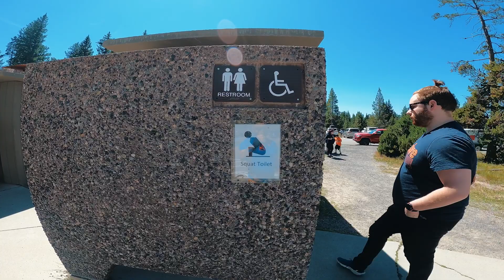AMERiKA’NIN SONUNU GETiRECEK YER ; YELLOWSTONE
Merhaba Herkese, bu videomda sizlere Amerika'nin ilk milli parki olan Yellowstone parkini tüm  görkemi ve vahşiliğiyle gösteriyorum. Ulusal park olan yellowstone parki yanardağlardan ve mağma tabakasina cok yakin olmasiyla bilinir.

Yellowstone Ulusal Parkı (Yellowstone National Park), ABD'nin Idaho, Montana ve Wyoming eyaletlerinde yer alan millî parkı. 1 Mart 1872'de Devlet Başkanı Ulysses S. Grant'ın imzasıyla ABD'nin ve dünyanın ilk ulusal parkı olmuştur.

Dünyanın ilk ve en eski ulusal parkı olma özelliğini taşımaktadır. Yellowstone Ulusal Parkı'nın büyüklüğü yaklaşık olarak 8987 km2'dir. Amerika'nın Idaho, Wyoming ve Montana eyaletlerinin kesiştiği yerde bulunur. Büyük bir kısmı (%96) Wyoming'de olmakla birlikte %3'ü Montana ve %1 i ldaho eyaletine kadar uzanmaktadır. Özellikle içinde bulunan çok büyük gayzerleri ile tanınır. Dünyadaki sıcak su kaynaklarının yarısı burada bulunur ve sayıları 10000'i aşmaktadır. Yellowstone da 300 den fazla gayzer, 290 dan fazla da irili ufaklı şelale bulunmaktadır.

2010 yılında 3.7 milyon ziyaretçi sayısıyla 2009 yılının 3.2 milyon olan ziyaretçi sayısını aşarak rekor kırmıştır. Yellowstone da bulunan en önemli ve en çok ziyaret edilen yerler;

Old Faithful
Grand Canyon of Yellowstone
Madison
Mammoth Hot Spring
Mud Volcano
Norris
West Thumb
Yellowstone Lake
Fishing Bridge
Lower-Upper Falls
noktalarıdır.

Old Faithful en çok ziyaret edilen gayzer'dir.Yellowstone'daki belki de dünyadaki en önemli gayzerdir. Yaklaşık olarak her 91 dakikada bir, çok yüksek sıcaklığa ulaşan sıcak suyu ve buharını havaya püskürmektedir.

EDIT : @HAKANESERHAN